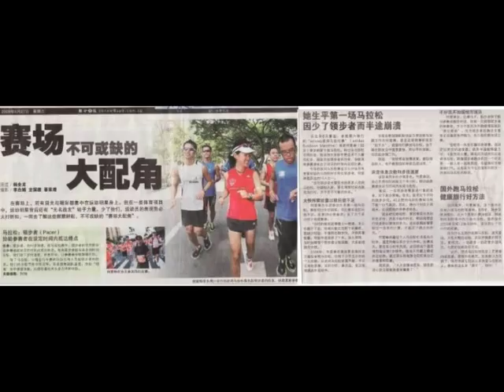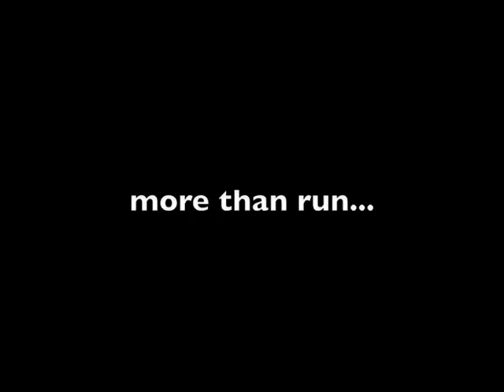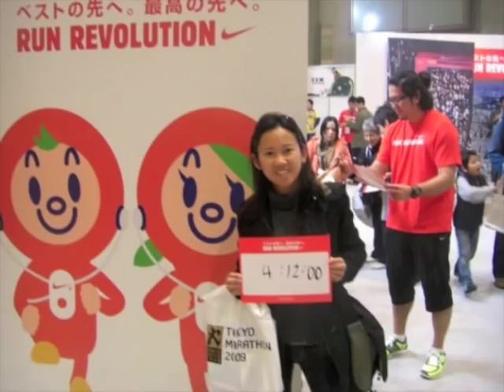Race Queen Aileen Ho (Singapore)